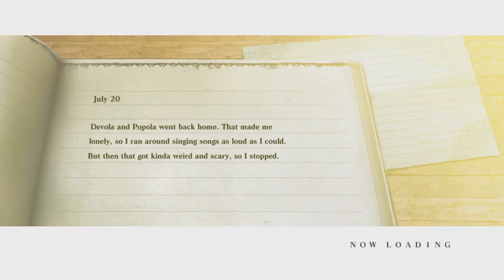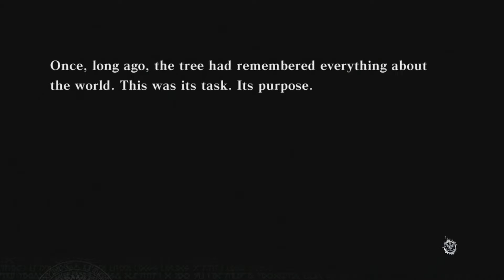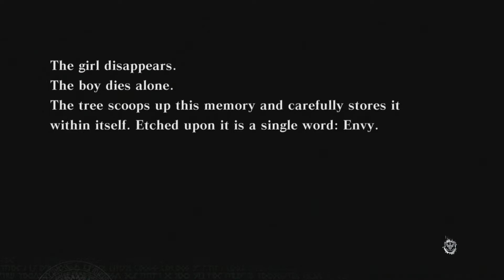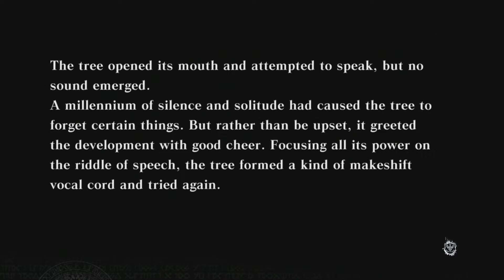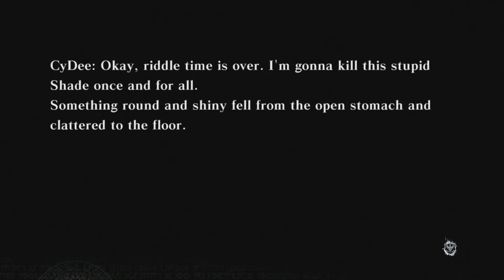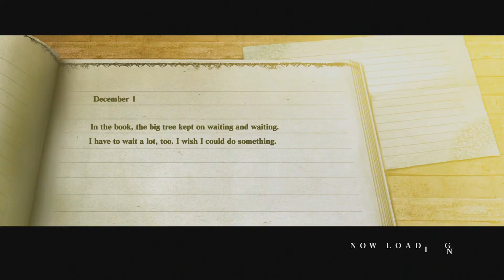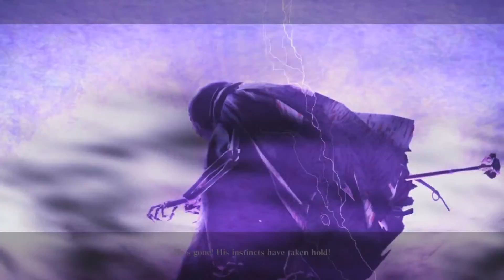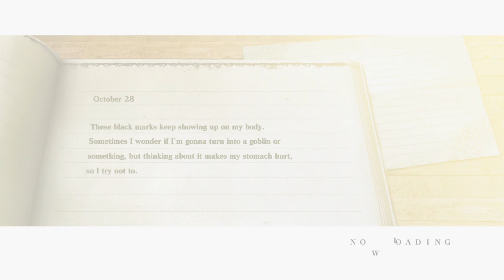Nier #9 - Wspomnienia i poświęcenia!